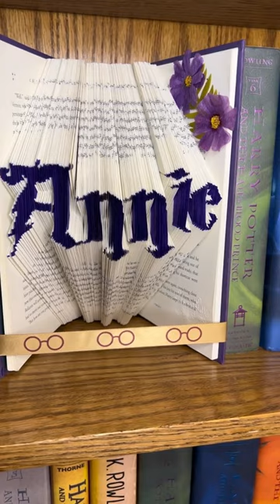Name Book Art in Wizard font in a Harry Potter Book